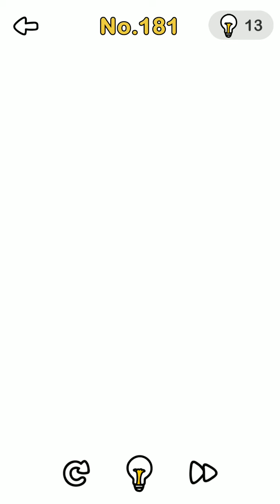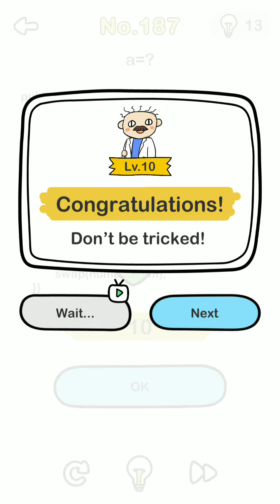Brain Out Level 181 182 183 184 185 186 187 188 189 190 Walkthrough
Discord Brain Out Level 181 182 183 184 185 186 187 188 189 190 Walkthrough

💌I respond to every single comment if you also 👍my video

"Brain Out" is an addictive free tricky puzzle game with series of tricky brain teasers.

And if you want to tell anything you can also comment.